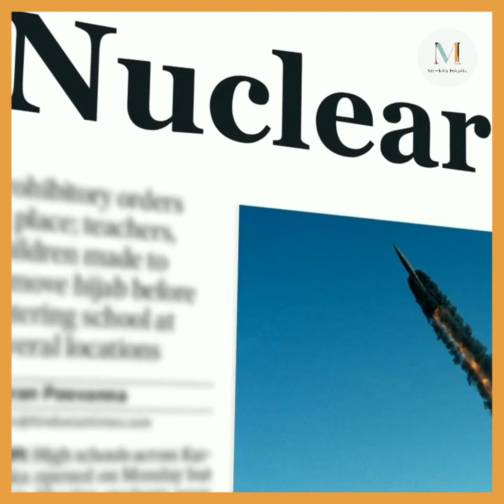পারমানবিক যুদ্ধে অক্ষত থাকবে যে দেশের নাগরিকেরা? Switzerland's Nuclear Shelter Bangla - Mehrab Hasan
তৃতীয় বিশ্বযুদ্ধে নিরাপদ থাকবে যে দেশের নাগরিকেরা | World's Safest Country | Best Country to Stay During World War 3 | Mehrab Hasan